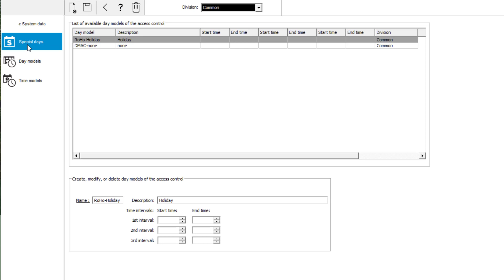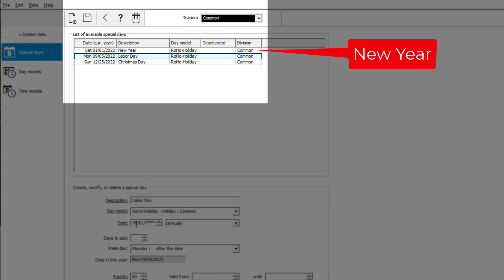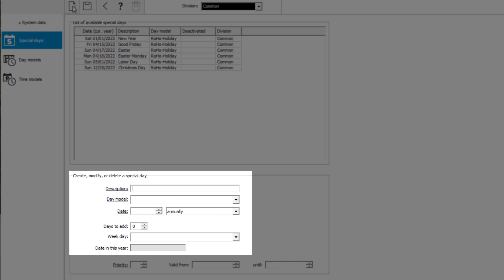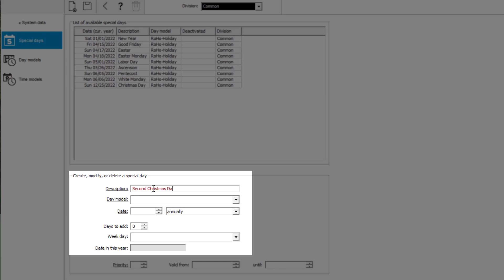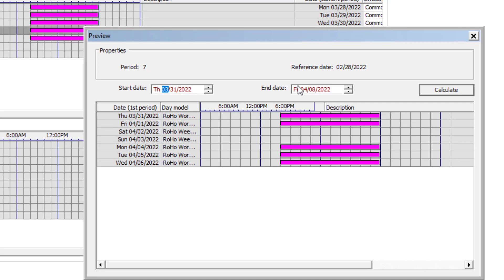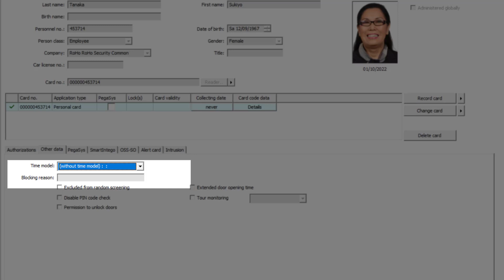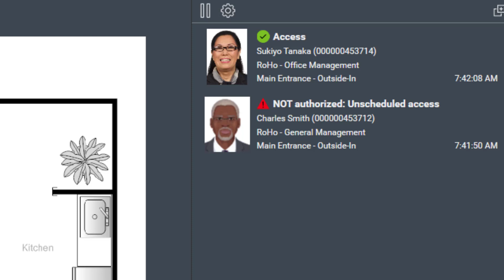Bosch Security - AMS 5.0 - Part 8 Day and Time Models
This video about Access Management System (AMS) shows how to set up working and non-working days and how to create Time models. These Time models need to be assigned to the employees so they are allowed to enter the office only on working days.